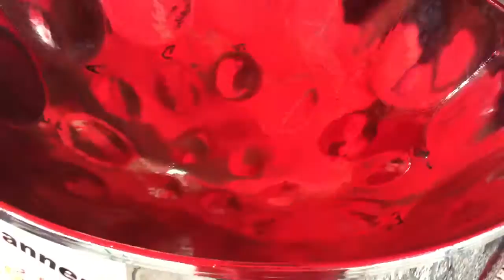Reddy Panners steelband 2016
Reddy Panners steelband playing "Guilty" at the Martyn Ackee Tree Prime Pan Yard Lime on Saturday 25 June 2016